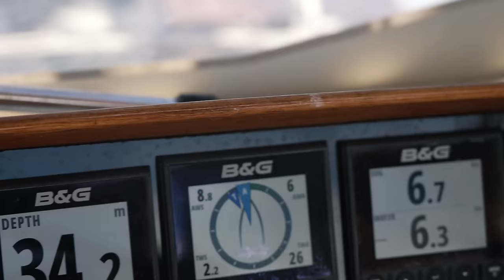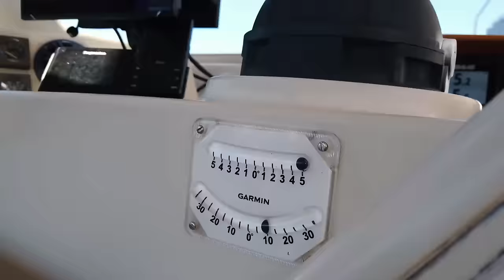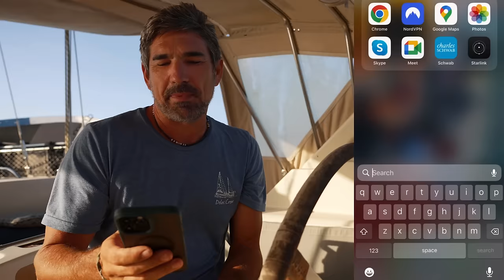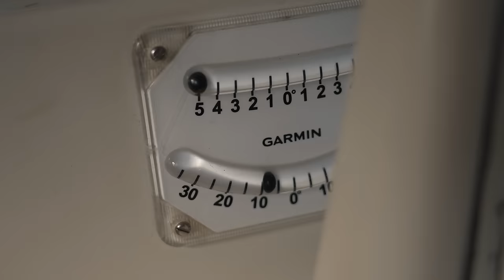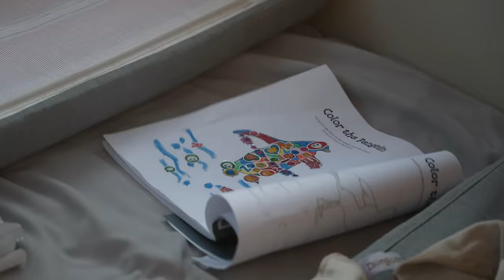The Sail That BROKE US 😵 Sailing Vessel Delos Ep. 446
Get Exclusive NordVPN New Year deal + 4 months extra here ➼ It’s risk-free with Nord’s 30-day money-back guarantee!

We were in for a RUDE AWAKENING 😳 Our weather window to make our final shot towards the Marquesas Islands had finally arrived, and it was time to pull the hook and set off on our first multi day passage in a while.  We knew it would be a bit of an uncomfortable sail, but something about this one just hit differently.  Both of us were SO seasick (which for Kazza is fairly normal when it's rough out, but I very rarely get seasick) and just struggling super hard as we beat our way north.  It's hard to capture on camera what it's really like, but its a feeling of just being miserable and there is no where to escape except to keep moving toward your destination.  You are literally just trying to survive, the smallest tasks like going to the bathroom or making a cup of tea become a monumental effort...when you can barely take care of yourself, and you need to take care of another tiny human that is completely relying on you, it becomes even tougher. So clip in, and get ready to join us for a rough ride!

Protect yourself from the sun!